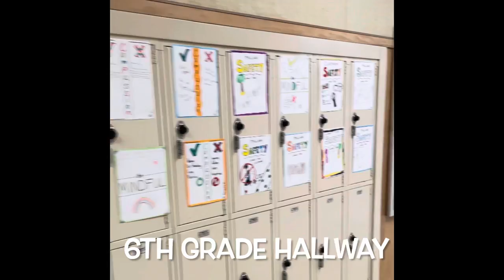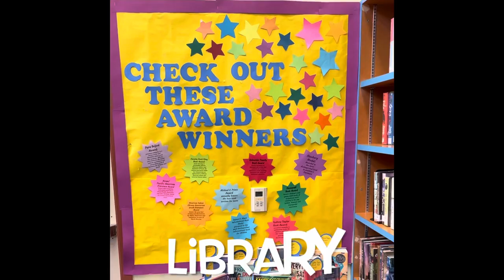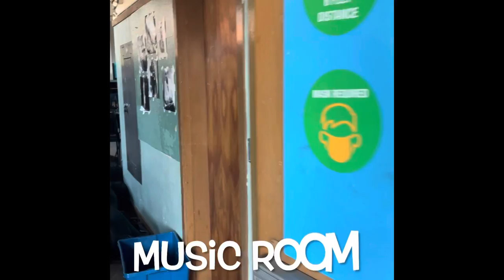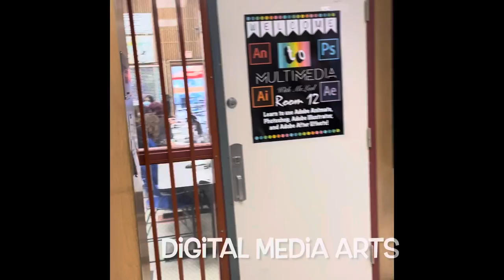Claremont In the Middle - Student Tours